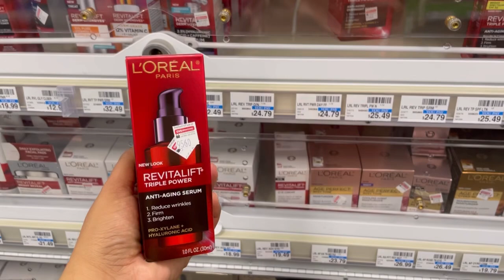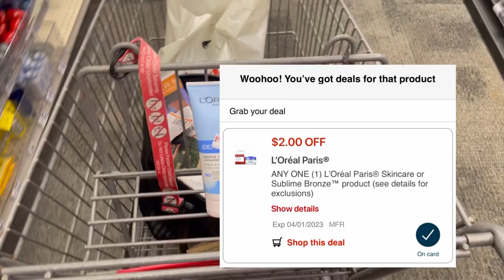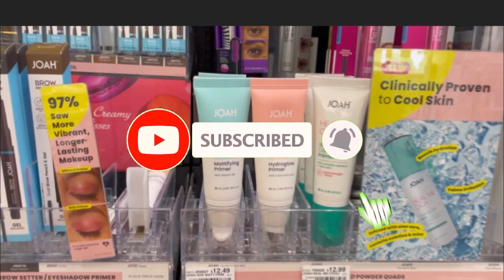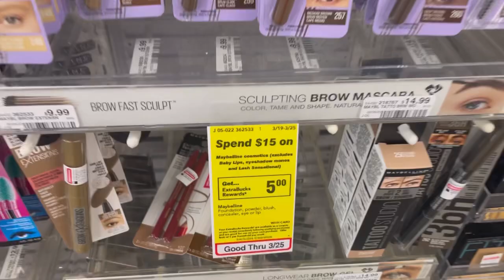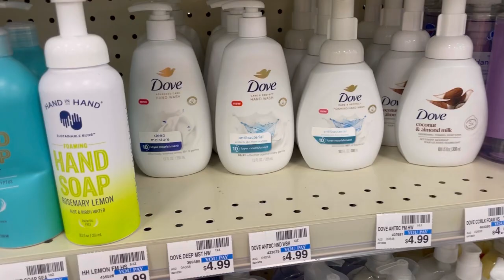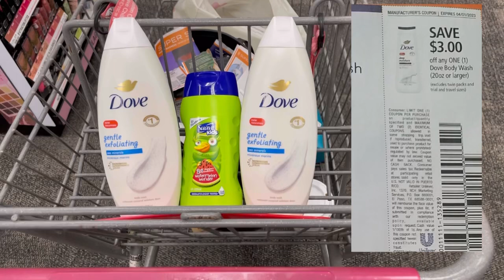Una compra de cvs con 10 productos GRATIS **3/19-3/25**